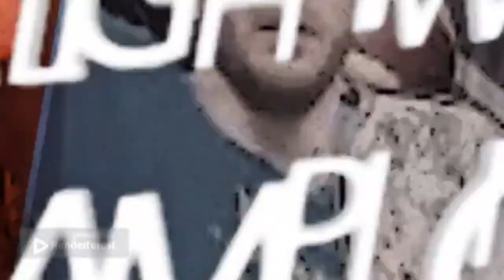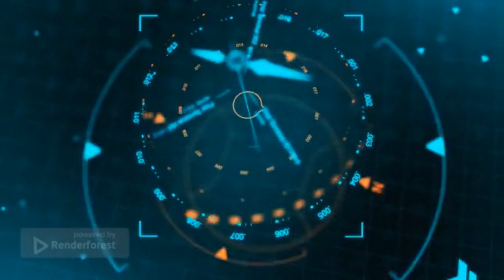KONVOS: MMA MONDAY! Special Guests STOLEN-HARRINGTON-BORDEN-TURNER.. MMA Champions & Warriors!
A few years ago, The Groove Zone took on the challenge of featuring non-musical entertainers when we first interviewed and began featuring NATHAN "SUPERMAN" STOLEN, a veteran Bellator MMA champion from Aberdeen, Washington (home of Nirvana).
Over the past few years, we've regularly featured and promoted Stolen to a new audience. Recently, Nathan turned us the direction to fellow fighters JORDAN "SHOWTIME" HARRINGTON and FCFF Middleweight Champion SHILOH "PREACHER'S SON" BORDEN! Already two interview catch-ups with both of the newer fighters, and we're loving the association, and the privilege of being a small part of their promotional phases.
One of The Groove Zone's own players, THOMAS TURNER aka DJ TRIPLE T, is a longtime fighter with boxing, MMA, and kickboxing under his belt! He represents Streetbeefs Scrapyard out of Gig Harbor, Washington. The other three fighters represent Aberdeen's Bad Company MMA.
This 72-minute program is a cool behind-the-scenes show, featuring all four Western Washington fighters! Don't Miss It!

GZ:23 is the next phase in the evolution of a lo-fi collective of musicians, artists, DJs and performers, established in Olympia, Washington in late 1989.
The Groove Zone (Oly WA), in its present form, had come to a completion as of the end of 2022. GZ:23 takes up where the former left off, to a degree.
Wanting to avoid another long-term commitment to this or any other project, the collective's frontman/resident DJ, Olympia's DJ D-Phoenix, opted to do a one-year project commitment instead.
The primary focus, however, is still showcasing Alternative music artists of every level in the music industry. Whether it's the new fresh faces you want to be watching for or the signed recording artists that have achieved worldwide fame, you'll find some pretty interesting and cool behind-the-scenes style programs on these networks.